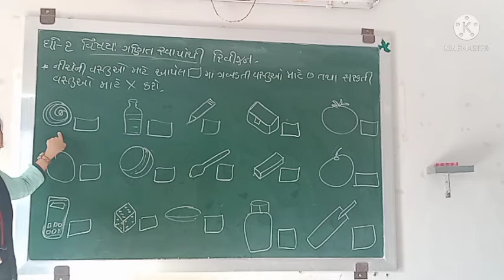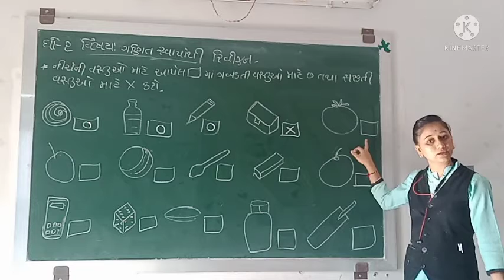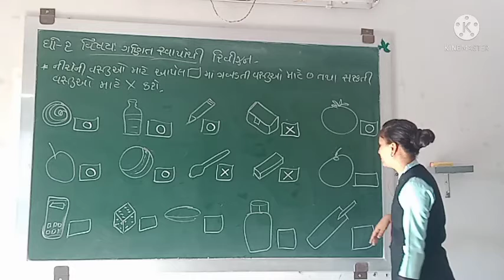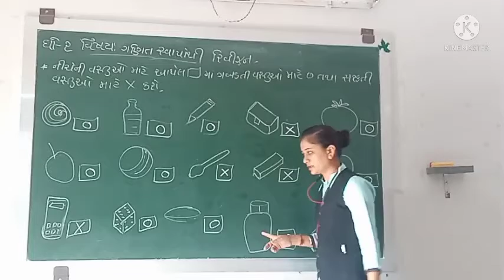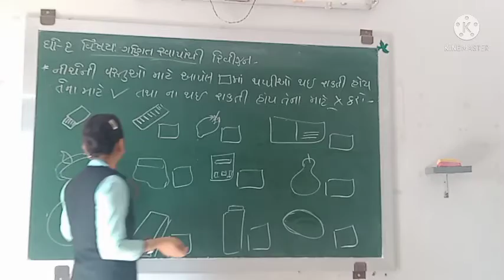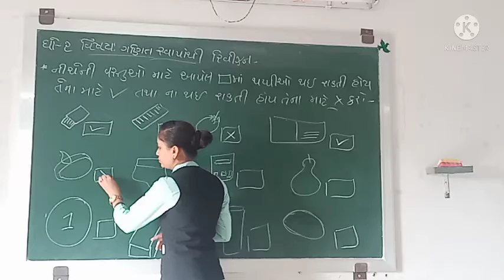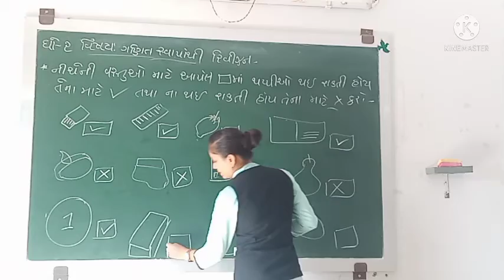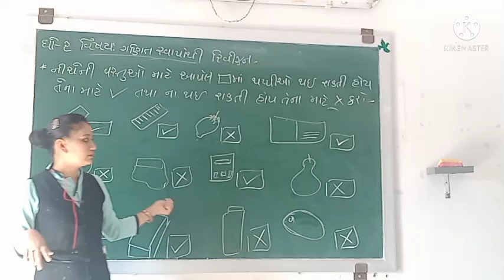ધોરણ-૨ વિષય - ગણિત સ્વા.પોથી પેજ નં- ૮,૯ ( રીવીઝન)